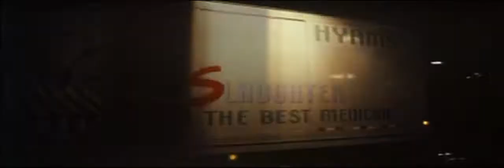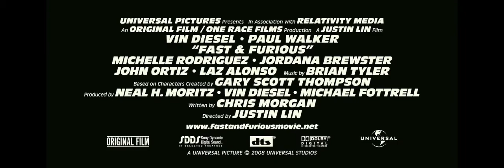"BATS AND FURIOUS"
The Teaser Trailer for the highly anticipated Summer 2009 release! New model. "original" parts.